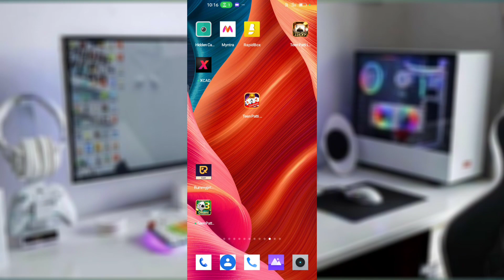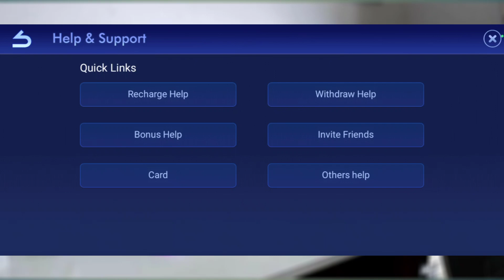teen patti game ! teen patti game kaise khele ! teen patti game download ! teen patti game online